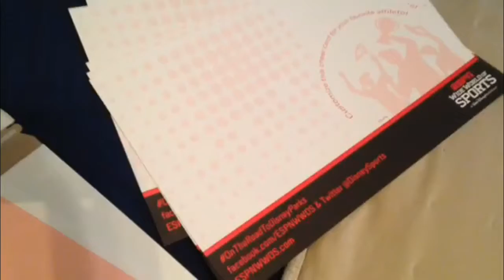My DisneySide @Home Celebrations Box!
Check out what I received!! via YouTube Capture